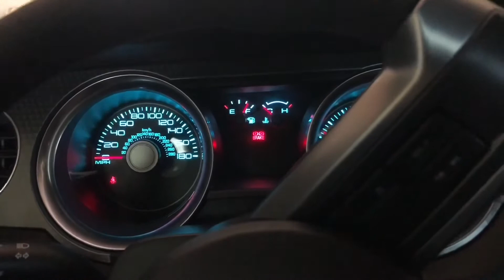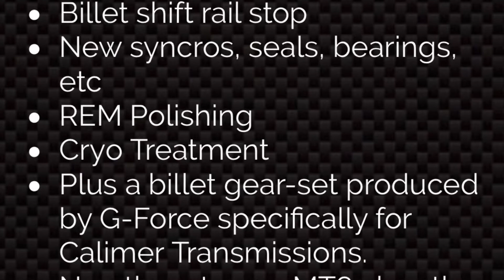Went For A Fall Cruise And This Happens! MT82 Gear Failure!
This video shows the viewers what a MT82 gear failure sounds like. Discussion on MT82 issues and hp capacity. Gearing up for a Calimer Transmission Stage 3 rebuild.